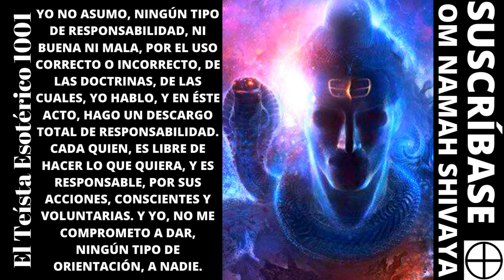TE 1539: El DEMIURGO te Engañó (Gnosticismo Espiritualidad Brahman).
El Demiurgo te Engañó (Gnosticismo Espiritualidad Brahman).

1-Nosotros somos ondas, en el océano de la Conciencia Divina.
2-Hay que aceptar la realidad, pero hay que concentrarse más, en lo
3-Hay que ocuparnos, de lo que podemos hacer, y hay que tratar de no
4-El hombre propone, pero Dios dispone.
5-En el fondo, más allá de la ilusión de lo múltiple y de lo separado, en
6-A lo máximo que podemos aspirar en la vida, es a tener, disfrute en la
7-Por la triple llave, de orar a Dios con la fe de que te escucha, pensar